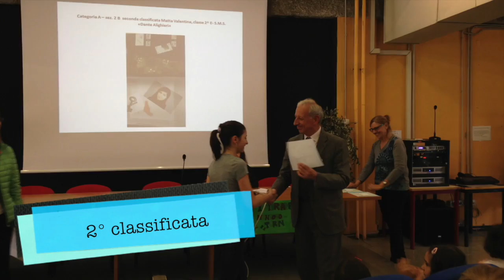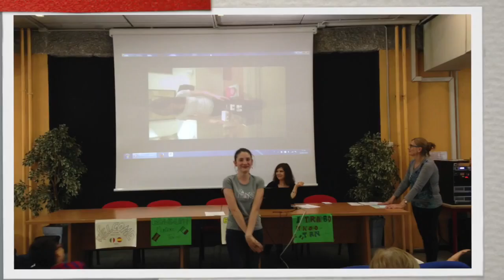Concorso Libera la creatività 2016 - Scuola Alighieri Torino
Gli alunni della classe 2 E hanno partecipato con grande successo al concorso “Libera la creatività: presenta un libro”, promosso da Torinoretelibri, proponendo un lavoro svolto durante le ore di italiano con la prof. Taricco: esporre una propria lettura attraverso un plastico e un filmato.
Ecco il video della premiazione, che si è tenuta il 22 aprile 2016 presso il Liceo Scientifico Cattaneo di Torino.